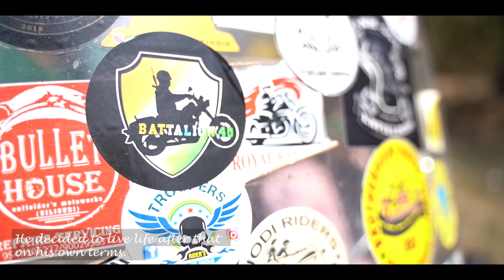Bastar Cinematic Vlog Ep-3 I Dhokra Art I Tribal Youth Hostel | Meet 76 yrs young BIKE riders| 4K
This is the part 3 of our 5 part series of Bastar Cinematic Travelogue. In this video you would get to meet a 76 year old rider, go to live workshop of Dhokra art and know about "Ghotul" which are tribal youth hostels of Bastar tribes.

इस वीडियो में मिलिए 76 साल के युवा बाइक सवारों से। साथ ही हम आपको कोंडागांव में ढोकरा कला की लाइव वर्कशॉप में ले जाएंगे। बस्तर की जनजातियों की घोटुल परंपरा के बारे में जानें। युवा लड़कों और लड़कियों को यहां स्वतंत्र रूप से रहने और यदि वे चाहें तो अपना जीवन साथी चुनने की अनुमति दी जाती है। हम आदिवासी संस्कृति के लिए बहुत कुछ सीख सकते हैं। इस वीडियो को अंत तक अवश्य देखें।

Mohanlal and Anandiben are 76 years old couple from Gujarat, but in real sense they are younger at heart than most of us.Mohanlal ji has  travelled all across India twice with his wife Anandiben alongside him in a sidecar attached to their 1974 model of bullet. How cool is that? They gave me a lesson about how we should keep living daringly and passionately just no matter what be it age, work, money. Best experiences in life often do not cost much.

Then we will take you to live workshop of Dhokra Art in artisan village of Kondagaon which is full or Dhokra artists. Do you know this art is 4000 years old? How unique is our culture that such art were developed such long back and more interesting is that such art have been passed over numerous  generations and are still alive. Our country is truly incredible and we are trying to showcase it's uniqueness as beautiful stories. Do let us know if you are liking the way we present them to you.

Also, you would get to know about Ghotul, tribal youth hostel where young girls and boys are allowed to stay together freely. They sing, dance, celebrate together. And if they like one another their choice is respected and girls are allowed to choose their life partner according to their own choice. Such elements of tribal culture make you wonder about the progressive mindset of Indian people, centuries old.

You must have heard name of Dantewada, Bijapur districts and Bastar region in context of Naxalism and poverty and must have a picture in mind.This video series is also an attempt to show that picture is not the complete story of Bastar, there is much more to it. I have been travelling to this region since my childhood and have gone here multiple times. As I Travel through this region safe and sound, be assured you also would be safe if you decide to visit Bastar, Chhattisgarh.

Lastly I would just say India is a very unique country, be in natural beauty, history, art and culture or any domain you pick. We must know about its greatness, there is lot we can learn in the process which would be relevant to our modern lives today.

This cinematic video has been shot by Abhinav Patel, my talented brother using sony a7iii, gopro and DJI mavic 2 pro.

Last but not the least: Do subscribe to our channel and please let us know if u liked the video by like,share and comments.As we are just starting your support is very crucial. Also, If you have any suggestions for us please share in comments.

Yours truly,
ADITI and ABHINAV.
Travel With Aditi.